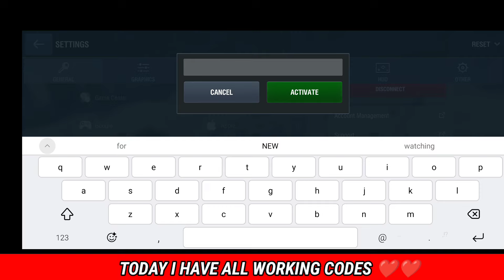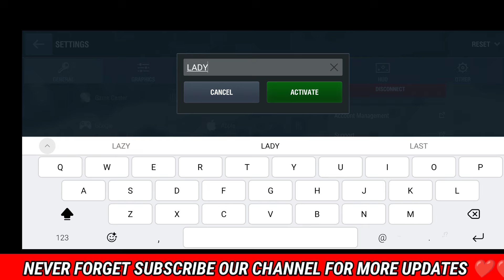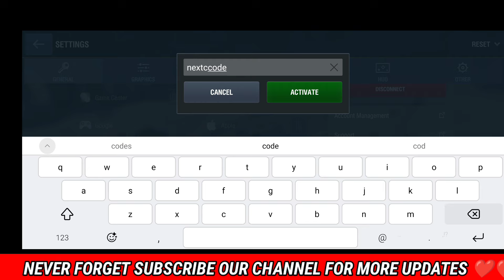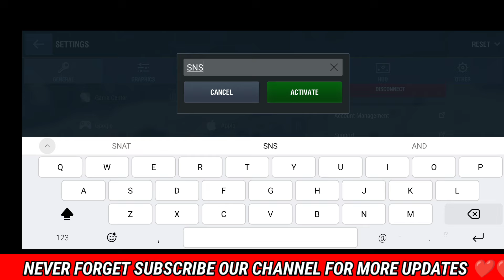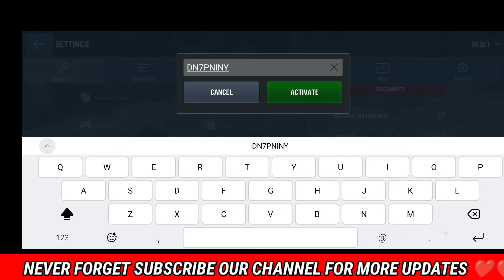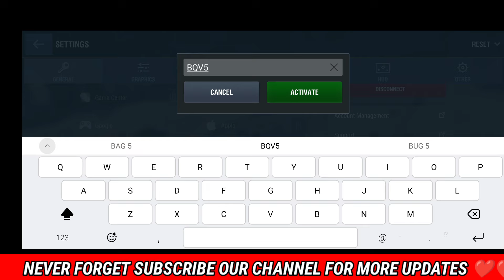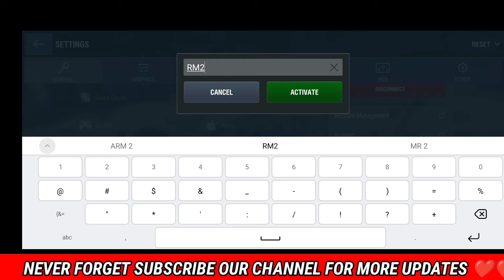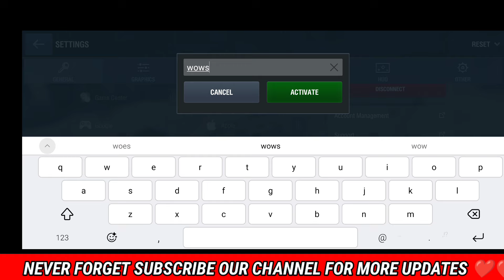NEW CODES⚠️World Of Tanks Blitz Bonus Codes - WOT Blitz Codes - wot Codes 2024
Here's How To Use Bonus Code In World Of Tanks Blitz ?

* Open World Of Tanks Blitz in your device
* Click on settings
* scroll down and you'll see Bonus Code Button
* Enter the Bonus Code you'll Get Rewards In Mail box

Note That before you proceed to Bonus Code
There are different Code for each region
which included Asia Europe and North America. So make sure to redeem the code for your region

Hope you guys that's will helpful to improve your gameplay